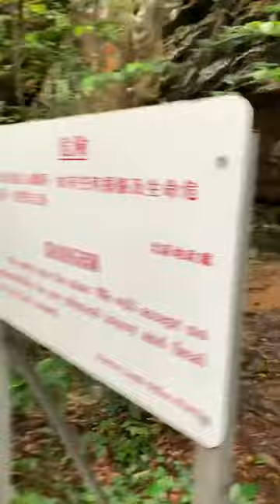沙頭角，沙咀路上山徑往礦埸方向20200606